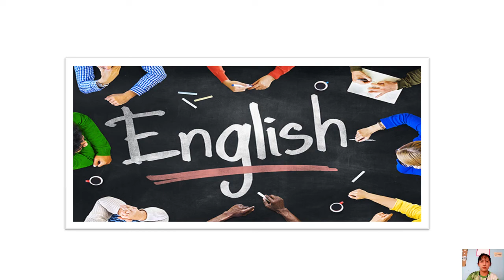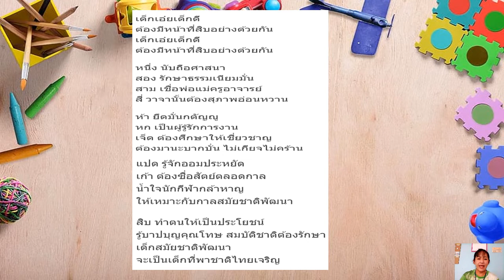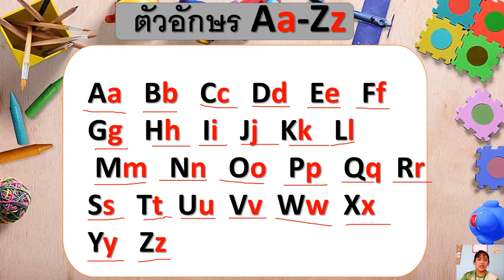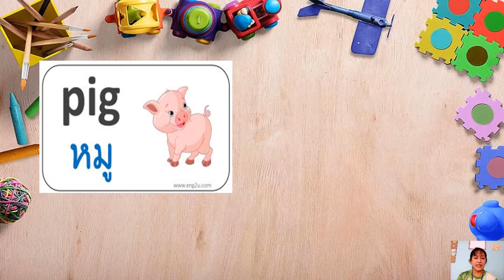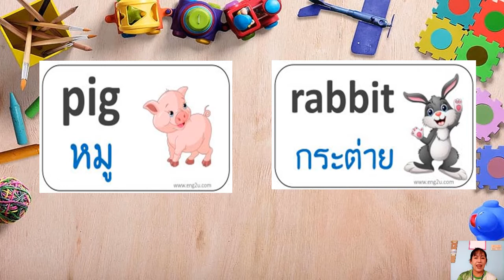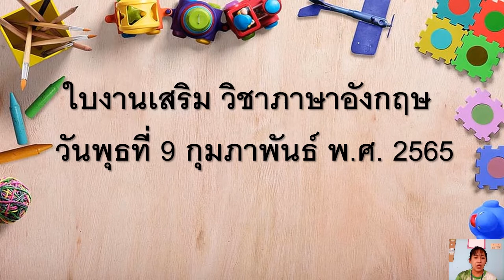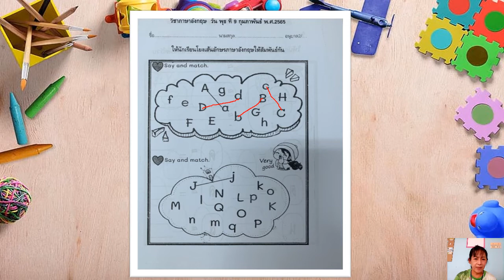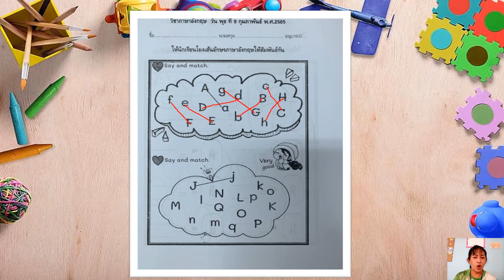9/02/2565 อนุบาล2 ภาษาอังกฤษ เรื่อง โยงเส้นตัวอักษรให้สัมพันธ์กัน